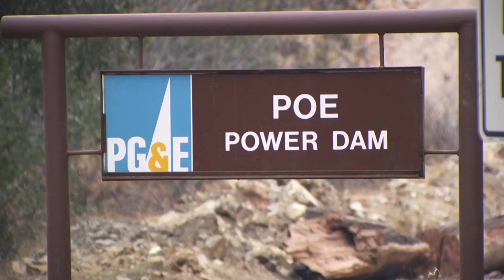PG&E se declara en bancarrota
Hoy lunes, la empresa de energía PG&E anuncio que se está preparando para una bancarrota el día 29 de Enero. La compañía enfrenta demandas por parte de Cal Fire por provocar una docena de incendios en el 2017. Además, los investigadores ahora están investigando si la empresa pudo haber provocado el incendio camp en el condado de Butte, que cobró la vida de al menos 86 personas.